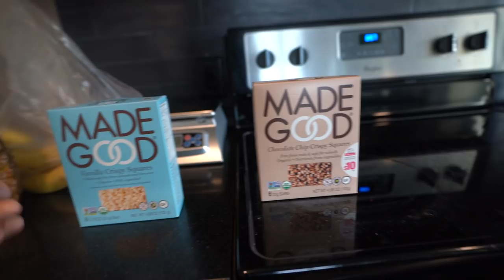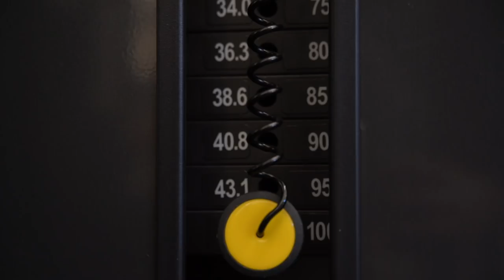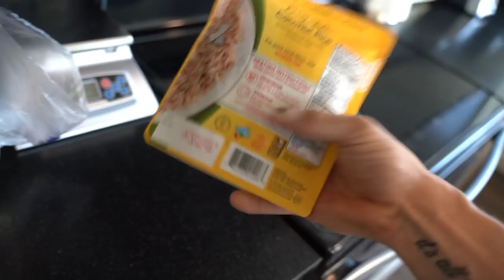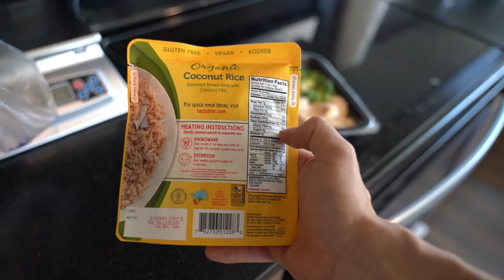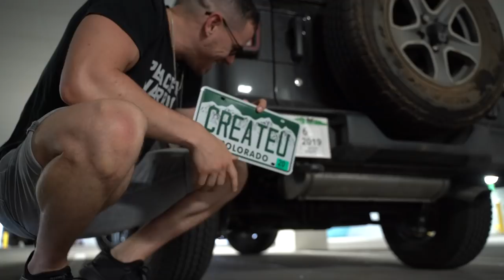Is Bodyweight Better Than Bodybuilding?